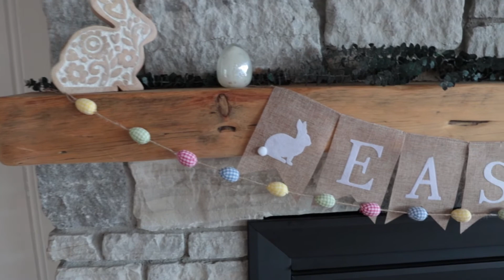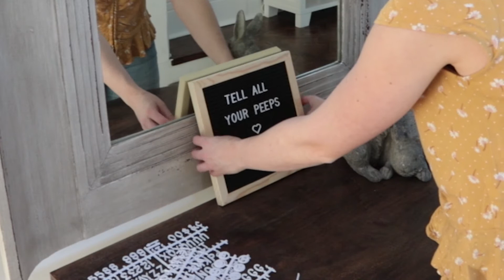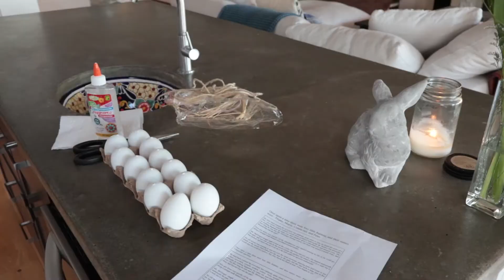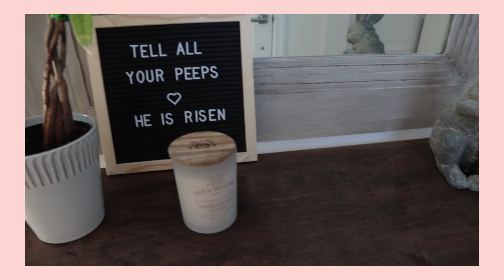SPRING CLEAN & DECORATE WITH ME | Easter Decor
The snow is finally melting and today we are spring cleaning and decorating for Easter! This will be my first year hosting my extended family Easter brunch and I am so excited! Any tips for hosting Easter?

Do you find instant cleaning transformations weirdly satisfying? Follow @aftertap to see the aftermath of cleaning, organizing and decorating: